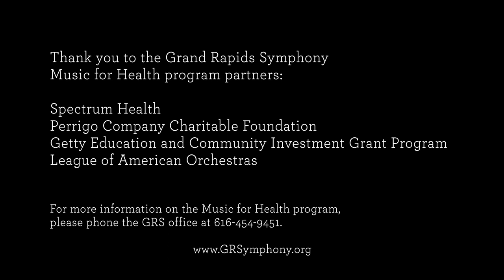Music for Health - Overview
The Grand Rapids Symphony has partnered with Spectrum Health Music Therapy to engage with the healthcare community and introduce live music into healthcare settings. Through performance, Grand Rapids Symphony musicians created positive physical, emotional and spiritual experiences for patients, their families and healthcare providers.

The Grand Rapids Symphony gratefully acknowledges the Ann and Gordon Getty Foundation and the League of American Orchestras for their generous support of this program. Additional Support provided by Perrigo Charitable Foundation and Skytron.